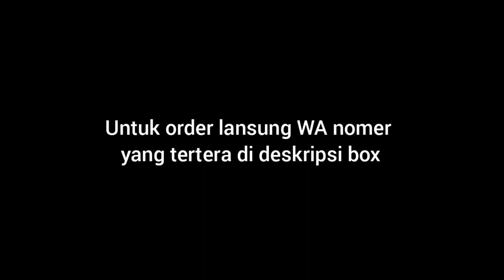Koleksi Gamis Modern 2021 | WA 087832842558 | Sabine, Sabrina by Second Sign | Gamis Pesta Muslim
Assalamu'alaikum sista